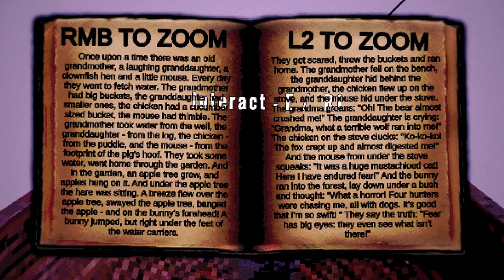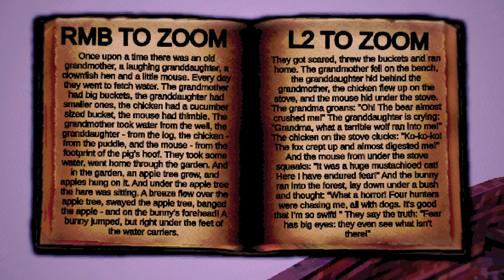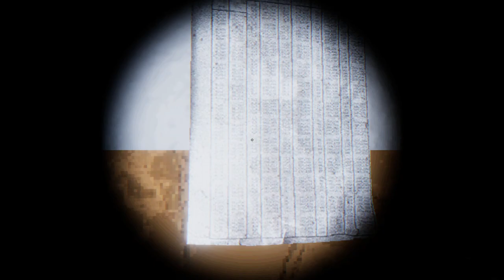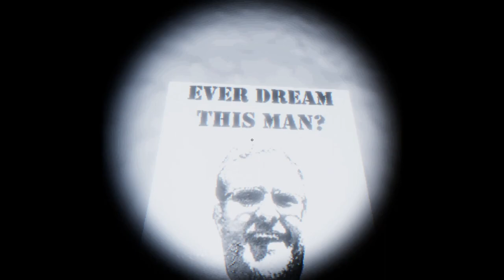Dread X Collection: The Hunt [3] Rose of Meat // Just Your Standard Game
I'm fairly sure this one is going to look compressed as all get out on YouTube due to the effects used in the game.

This one's by Mr. Pink, whoo even without having played Golden Light, I knew it was from the same person. A very distinctive style.

That was a game unlike pretty much any other I'd played. It did a great job being abstract and intriguing. The gameplay ended up feeling a bit lacking, but I really enjoyed the experience.